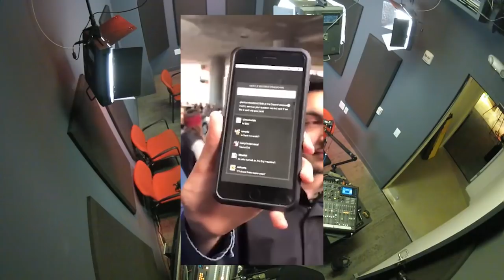Jeff Gerstmann & Dan Ryckert - Aftershow Fire! [Periscope] (11/28/2017)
Upgrade to a Premium account for all the hottest fires and evacuations